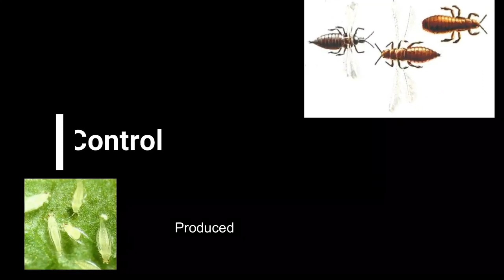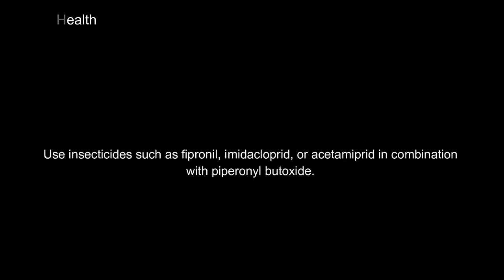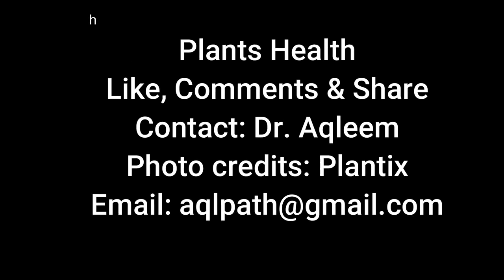Thrips damage to plants | Control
Thrips (order Thysanoptera) are minute (mostly 1 mm (0.039 in) long or less), slender insects with fringed wings and unique asymmetrical mouthparts. Entomologists have described approximately 6,000 species. They fly only weakly and their feathery wings are unsuitable for conventional flight; instead, thrips exploit an unusual mechanism, clap and fling, to create lift using an unsteady circulation pattern with transient vortices near the wings.

They severey infest plants. Here in this video we show, how they infest plants